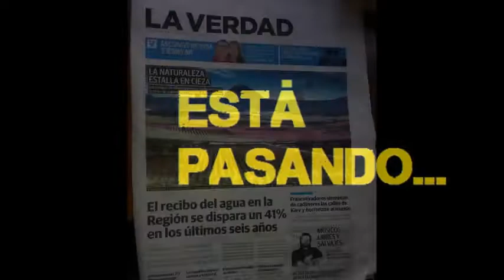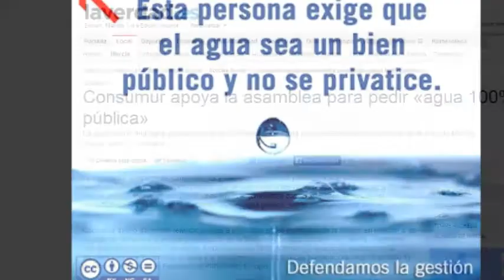Intervención de un abogado vecino del barrio PazFamaVistabella - Agua pública 100%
22/02/2014
Murcia - España - Spain
Está pasando...